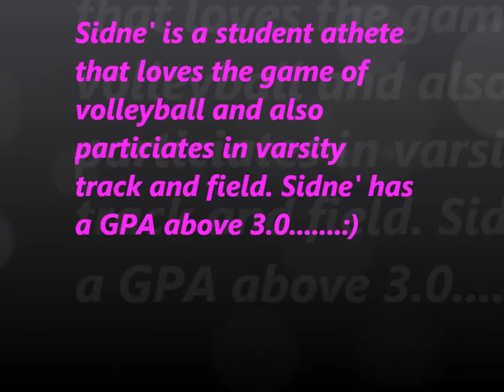Sidne' Williamson Class 2015 Volleyball Setter/Hitter Mix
High School. Bellevillie East
Setter/Hitter
Loves the game of Vollleyball.